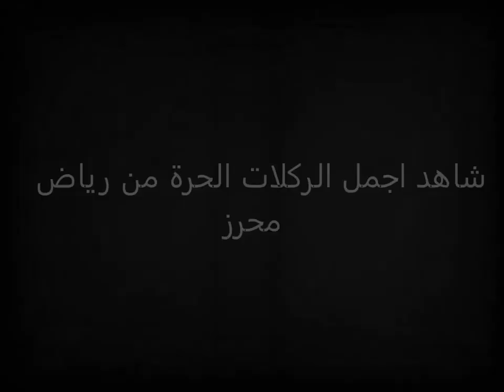اجمل 3 ركلات حرة للنجم رياض محرز